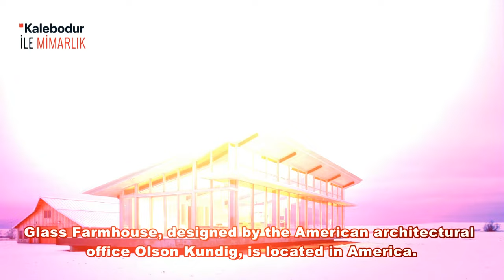Cüneyt Özdemir | Kalebodur ile Mimarlık 286.Bölüm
Parallel House

Yunanistanlı mimarlık ofisi En Route Architects tarafından dizayn edilen Paralel House, yunan adalarının tenha bir bölgesinde bulunuyor. Evin çevresindeki peyzajın ruhuna da yansıması hedeflenmiş. Kullanılan kahve tonları ile sıcak bir atmosfer yaratılmış. Minimal düzeyde eşya kullanılarak, oldukça geniş bir yaşam alanı fırsatı sunulmuş. Kullanılan geniş pencereler ile mekan, mümkün olan en aydınlık haline getirilmiş. Parallel House, rahat ve estetik bir alan isteyen misafirlerine kapılarını aralıyor..

Galician Village of Merceana Cas'Amaro

Portekizli mimarlık ofisi Atelier Central Arquitectos tarafından yapılan Galician Village of Merceana Cas'Amaro, Lisboa’da yer alıyor. Eski bir şaraphanenin yeniden modellemesi olan yapı oldukça geniş bir yaşam alanı sunmuş. Taş duvarlar ile nostaljik bir atmosfer yakalanmış. Yoğunlukla kullanılan sıcak renk tonları ile eve oldukça samimi bir mekan hissi verilmiş. Geniş odaları ile iç mekanda bile özgürce kullanılacak hareket alanları bırakılmış. Doğaya saygılı bir yapı olan Galician Village of Merceana Cas'Amaro, değerli misafirleriyle buluşmayı bekliyor.

House in Llano Grande

Kolombiyalı mimarlık ofisi Plan:b arquitectos tarafından tasarlanan House in Llano Grande, Rionegro’da yer alıyor.  Dış tasarımında bolca cam panele yer verilmiş. Bu sayede ev güneş ışığından maksimum verim elde ederken tasarımda şeffaf bir görünüm yakalanmış. Bahçede tercih edilen yerel bitkiler dış mekanda görünümü zenginletirirken ortamın ekosistemine de katkıda bulunmuş. Bu yüzden ferah bir atmosfer yakalanmış. Asimetrik çatı yapısı evi diğer yapılardan ayırırken de  eşsiz bir görünüm sağlamış. House in Llano Grande sakin hayat tarzını benimseyenleri beklemeye koyulmuş.

Glass Farmhouse

Amerikalı mimarlık ofisi Olson Kundig tarafından tasarlanan Glass Farmhouse Amerika’da yer alıyor. Modern bir çiftlik evi yaratmak amacıyla yola çıkılan bu tasarım tamamen camdan oluşturulmuş.  Bu sayede yapı  eşsiz dağ manzarasıyla bütünleşirken  iç ve dış mekan arasındaki sınırlar saydamlaşmış. İç mekanda tercih edilen teknolojik ürünler modernizmle birleşmiş.  Bundan dolayı doğal yaşamın keyfi sürülürken  rahatlıktan da ödün verilmemiş. Glass Farmhouse rahatlığı sevenlerin uğrak noktası olmayı başarmış.

House Faes

Belçikalı mimarlık ofii HVH Architecten tarafından tasarlanan, House Faes, Belçika’da yer alıyor. Geniş bir arazi üzerine konumlandırılmış bu yapının, dış cephesi devasa camlardan oluşuyor. İç mekanda kullanılan keskin hatlı dekorasyon ile eve fütüristik bir hava katılmış. Aydınlatmada kullanılan spot ışıkları ile evin sade havası şıklaştırılmış. Yaşam alanlarında oldukça geniş boşluklar bırakılmış. Optimal güneş ışığını vaad eden House Faes,konuklarını ağırlamayı bekliyor.